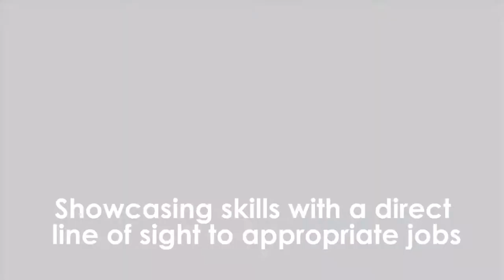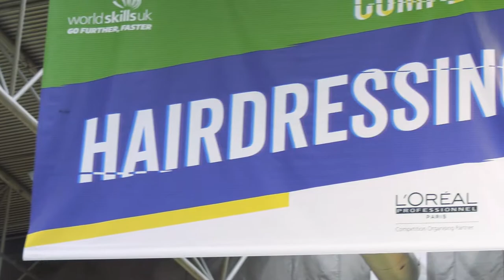Inclusive Skills Film 2017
Inclusive Skills Competitions stretch and challenge young people, improve their self-esteem and confidence, help showcase their work skills, and - most importantly - show employers how they can perform under pressure to industry-standard competition criteria.